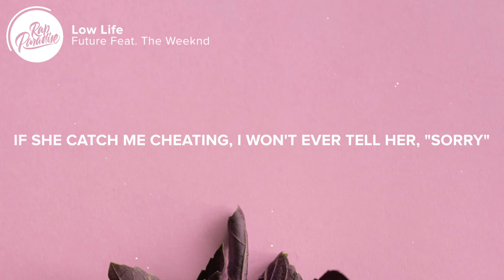Future - Low Life (Lyrics) Feat. The Weeknd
🎤 “Future - Low Life Feat. The Weeknd” Lyrics:

[Intro]
High, high, get, get, gettin' high, everybody gettin' high
Get, get, get, gettin' high, you're unbelievably high

[Refrain: Future]
I just took some molly, what else? (Hey)
Got some bitch from Follies with us ('Scuse me, 'scuse me)
She gon' fuck the squad, what else? (I swear)
I'ma fuck her broads, what else? (Yeah, yeah!)
Bitch from Pakistan, what up? ('Rari!)
Ferraris and them Lambs, what else? (Skrrt, skrrt!)
'Bout to fuck this club up, what else? (Yeah, yeah!)

[Interlude: Future]
(Metro Boomin want some more, nigga!)
 (Turn up)

[Verse 1: The Weeknd & Future]
I turn the Ritz into a poor house (Turn up)
It's like eviction number four now (Woo)
Go 'head and ash it on the floor now (Swear)
Girl, go 'head and show me how you go down
And I feel my whole body peakin' (Yeah)
And I'm fuckin' anybody with they legs wide (Racks)
Gettin' faded with some bitches from the West Side (Woo)
East coast nigga reppin' North Side, never waste a ho's time (Freebandz)
Bitch, I'm on my own time, fuck a nigga co-sign (Woo)
Always change my number and my phone line (And my, and my)
Baby girl, I don't lie, used to have no money for a crib (Turn up)
Now my room service bill cost your whole life (Ayy)
If they try to stunt me, I go all out military (Turn up)
I'm camo'd all out, like I'm in the military (Turn up)
And free up all my niggas locked up in the penitenti' (Swear)
'Cause I'm always reppin' for that low life

[Chorus: The Weeknd & Future]
Reppin' for that low life (Turn up), low life, low life
Low life, know I'm reppin' for that low
Low life (Representin'), yeah (I'm representin')
Said I'm reppin' for that low life (Representin')
Low life, low life, low life, low life (I'm representin' for that low life)
Said I'm repping for that low life (I'm reppin', that's reppin', I'm reppin')
Yeah

If she catch me cheating, I won't ever tell her, "sorry"
If she catch me cheating, I will never tell her, "sorry"
Porsches in the valet, I got Bentleys, I got 'Rari
Taking pain pills on the plane, gettin' chartered
Poppin' tags on tags, I was starvin'
Bitch, I got the juice and the carbine
Turn a five star hotel to a traphouse
Roaches everywhere, like we forgot to take the trash out
Flood my cross with ice, gettin' money my religion
Got my baby momma and my side bitch kissin'
I turn the Ritz into a lean house
This the sixth time gettin' kicked out
I can't feel my face, I'm on Adderall, nauseous
Niggas tryna ride my fuckin' wave, now they salty
Runnin' with the wave, get you killed quick
Shoot you in your back like you Ricky
Li'l Mexico, with no life to afterlife
My whole life, my whole life

[Chorus: The Weeknd, Future & Both]
'Cause I'm always reppin' for that low life (Wait), low life, low life
Said I'm reppin' for that low life (Representin', wait)
Low life, low life, low life, low life (I'm representin' for that low life, for the low life)
Said I'm repping for that low life (For the low life, I'm reppin' for the low life)
Low life, low life, low life (Wait, wait, low life)
Yeah

Yeah, they stereotypin'
'Cause they know a nigga keep ten rifles (Ten rifles)
And they know a nigga keep ten snipers (Ten snipers)
Keepin' baby bottles like we wearin' diapers
Yeah, they stereotypin'
'Cause they know a nigga keep twenty rifles
And they know a nigga keep twenty snipers
And they know a nigga keep ten wifeys (Ha-ha-ha!)

👨‍💻 If you like “Future - Low Life Feat. The Weeknd” check out these other tracks:

👩‍💻 Share “Future - Low Life Feat. The Weeknd” with your friends